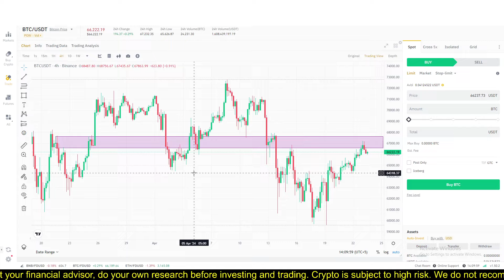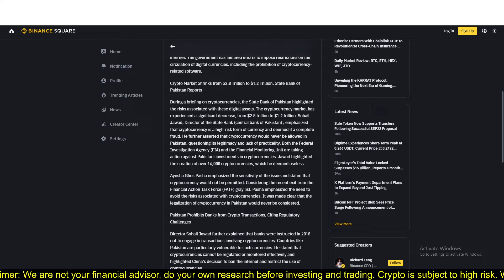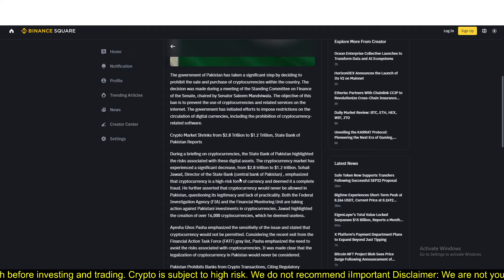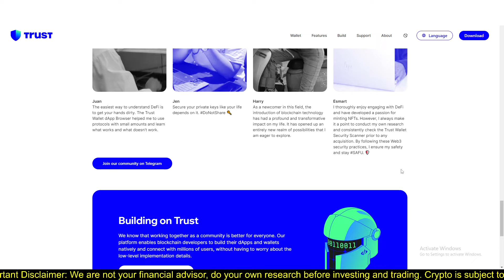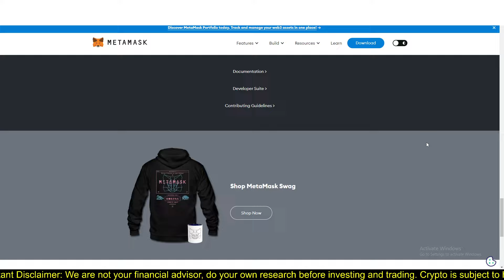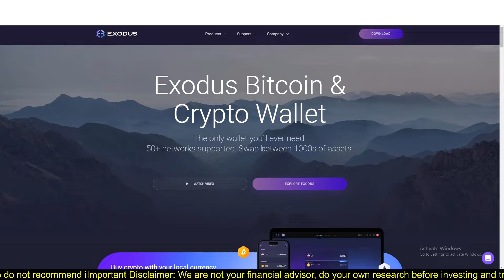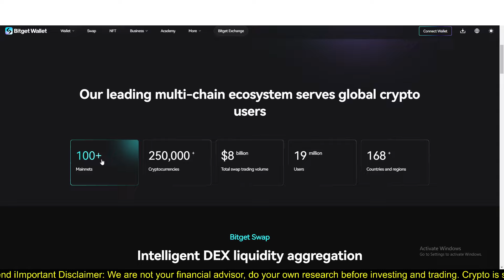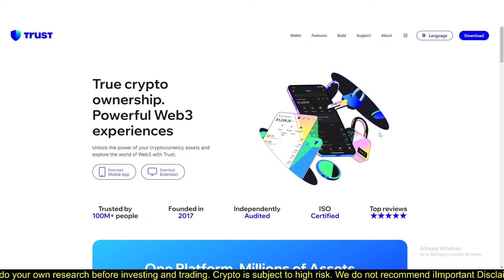Kya Binance Band Ho Sakta Hai | Binance Ban in Pakistan News | Binance Trading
This video is very helpful for you, please give it a thumbs up, share it with your friends, and subscribe to Mr Qasim Wattoo’s Channel for more insightful content on Cryptocurrency trading. Your Success is our priority.

crypto update
gnf learning
waqar zaka
p4 provider
ilme aalim
crypto saqi
saqi bhai
sonu crypto
Al makkah tech & business hub
Altcoin daily